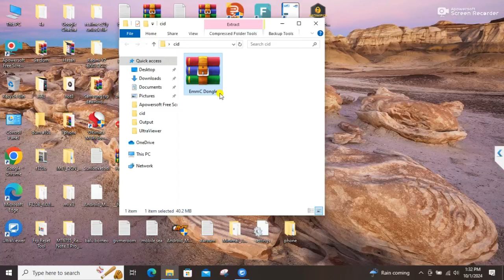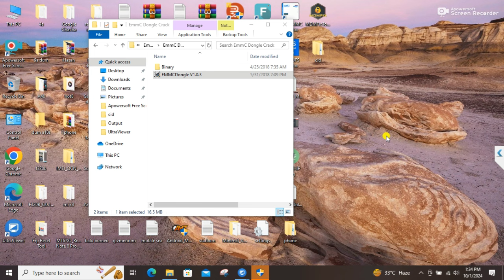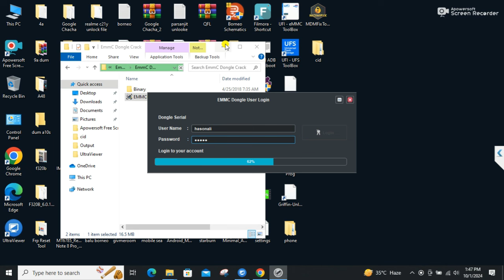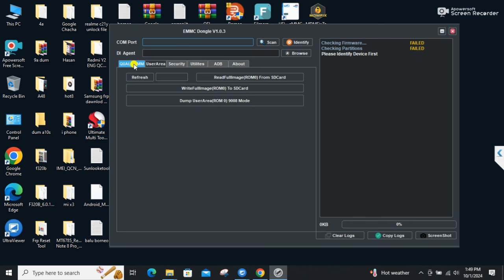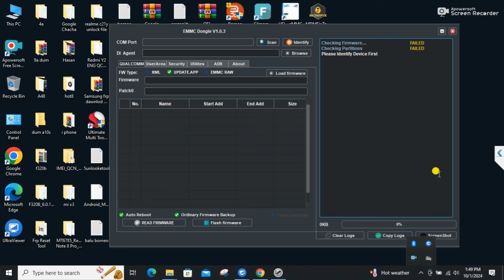Emmc tool without dongle working 2024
android google unlock tools
emmc tools
emmc test point android multi tools v1.02
rtool beta emmc tool v 0.0.6 free tool
umt emmc tool tutorial shri telecom
umt emmc tool tutorial
umt emmc tool how to use
emmc tool
emmc tool exe system error
emmc tool v1.9
kh emmc tool v1.9
mk emmc tools
umt emmc tool support model
umt tool unlooking
ufs pinout tools
umt emmc tool activation price
umt emmc tool hardware
ufi box dongle
android tools
emmc repair tool without box
emmc dongle 1.0.3 with keygen wintout dongle
like umt emmc tool free cracked without dongle active